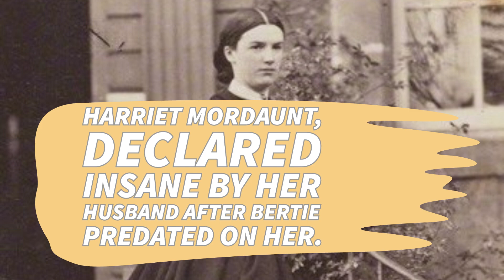Did KING Edward VII REALLY have this 'LOVE CHAIR' built for himself in a Paris BROTHEL?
The question WILL be answered, as well as a brief look at Edward VII's general treatment of women through his life, and the SHOCKING connection of Edward VII and his one of his mistresses to King Charles III and Queen Camilla!!